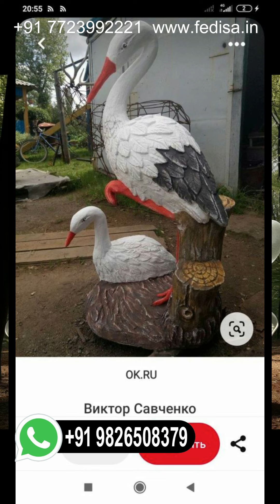Sculpture Design Design Your Own Statue Large Marble Statue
For any information related to furniture call on our given number.